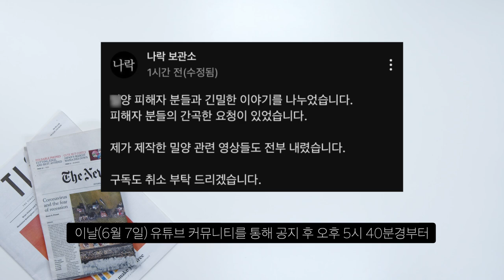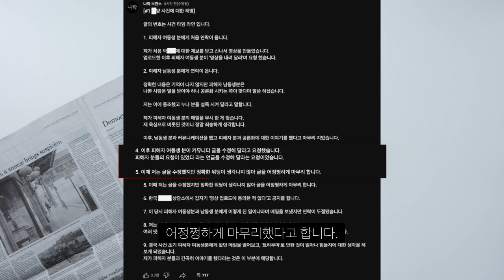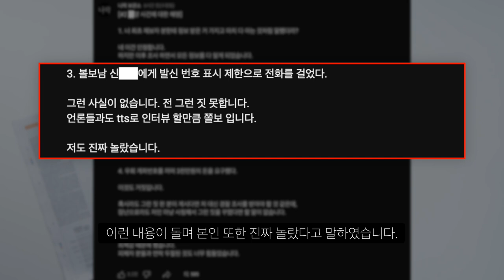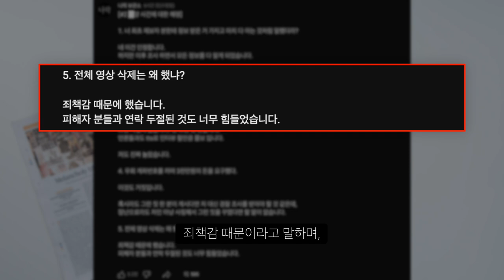논란 후 반나절만에 복귀한 나락보관소